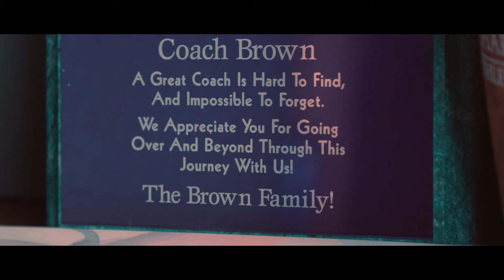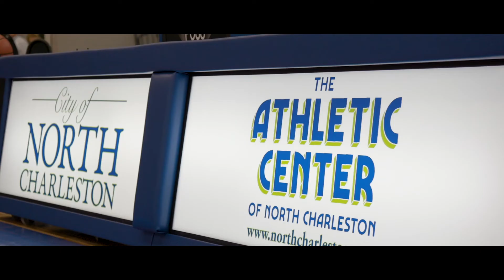Black History Month Spotlight: Jimmy Brown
North Charleston Recreation Department Athletic Director Jimmy Brown knows the kind of impact athletic programs can have on our city's youth.